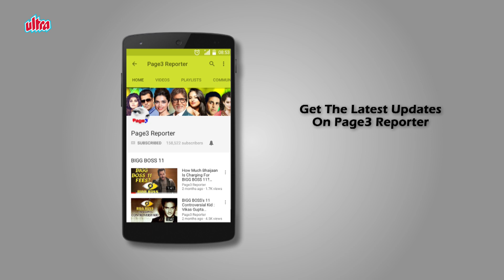Zayed Khan, Imran Khan, Fardeen Khan - Nepotism Couldn't Succeed To Stardom (Part-1)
Even as the nepotism debate rages in Bollywood, observers point out that you cannot sell something that doesn’t sell itself. Here take a look at Bollywood celebrities who despite having backing of big names couldn't make it big in the industry.